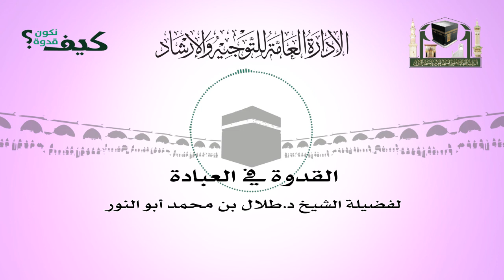القدوة في العبادة (كيف نكون قدوة)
ضمن برنامج كيف نكون قدوة مقطع من درس فضيلة الشيخ د. طلال بن محمد أبو النور
سلسلة مقاطع تقدمها الإدارة العامة للتوجيه والإرشاد
للأئمة ومدرسي المسجد الحرام